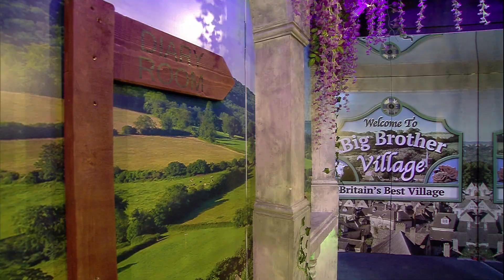DIARY ROOM EXCLUSIVE: Sukhvinder & Imran want some sexy time | Day 7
Married couple have needs, but is Big Brother in the mood to grant Imran and Sukhvinder a conjugal visit?